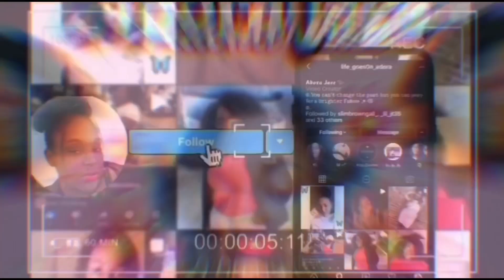FaRt sPrAy🤢🥚 PRANK ON NIECE & nephew {MUST WATCH}